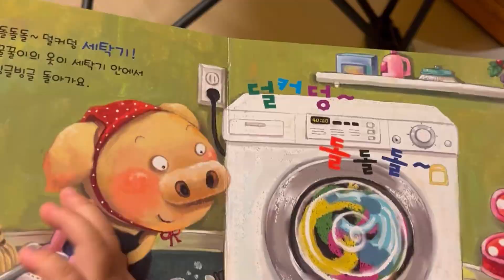My life as a mom in Korea | Baby vlog | 21 months toddler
In this video, I am going to share with you about my life with my son in Korea. Most of Korean stays in apartment, where you get to enjoy the facilities such as playground.

Autumn coming soon, enjoying all those fall leaves and chilled weather.